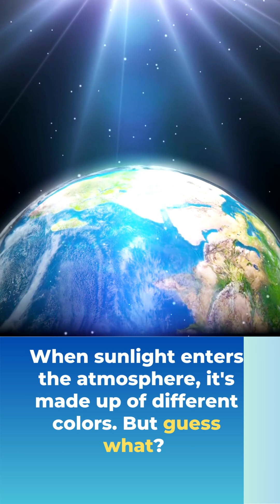Why Is the Sky Blue Fun Science Explained for Kids! 🌈💙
Have you ever wondered why the sky is a brilliant shade of blue? 🌈💙 Get ready for a fun journey into the science behind the sky's magical color! ☀️💙 Discover how sunlight turns the sky into a masterpiece of vibrant blue hues. From the playful scattering of blue light to the captivating colors of sunrise and rainbows, the sky holds some amazing secrets. And when night falls, the stars come out to twinkle against the dark canvas. 🌟🔍